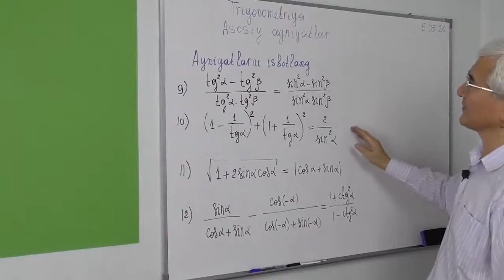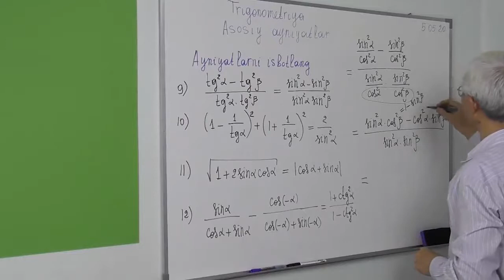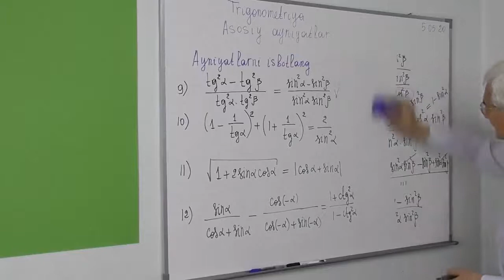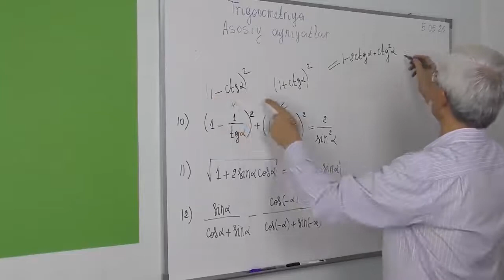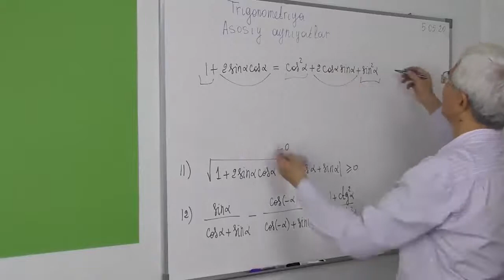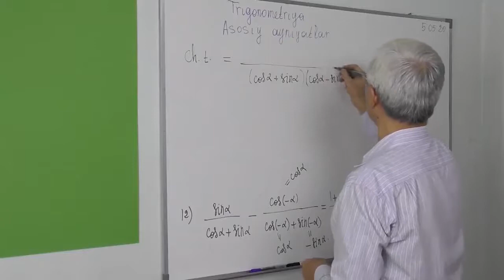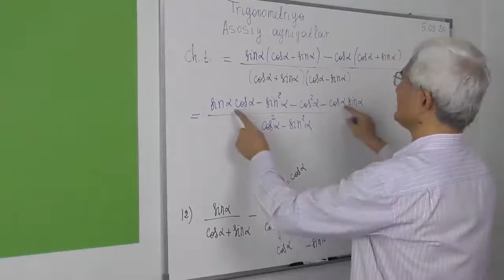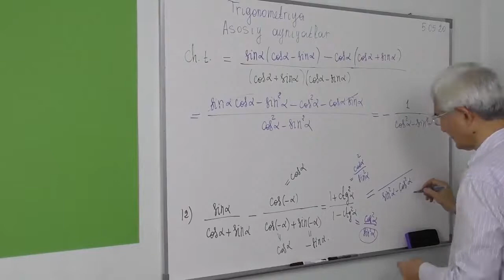5.7. Asosiy ayniyatlar Ayniyatlar 9 12 a